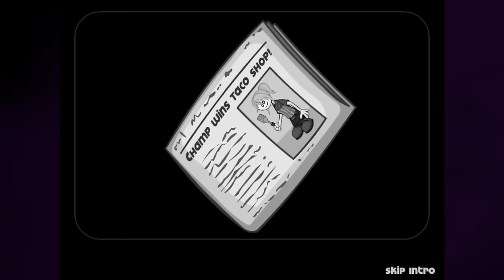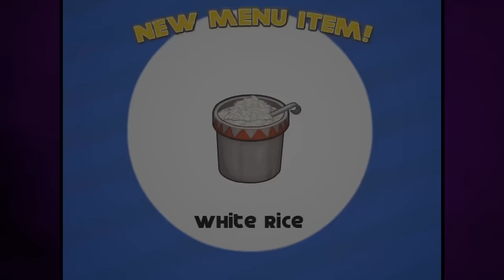Serving Freaks in Papa's Taco Mia!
Part 3 of the Papa's Gameria series
Only one that isn't a "ria"
Maybe I'll get round to them all one day
This one introduces Closers and Jojo but no custom characters or freely placing decorations yet
Definitely feels transitioning into the consistent Gameria style